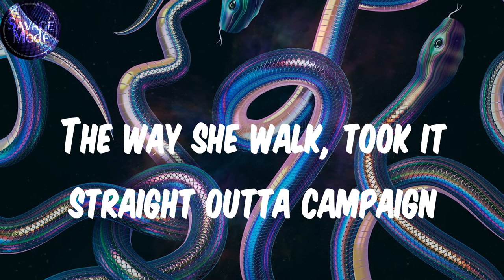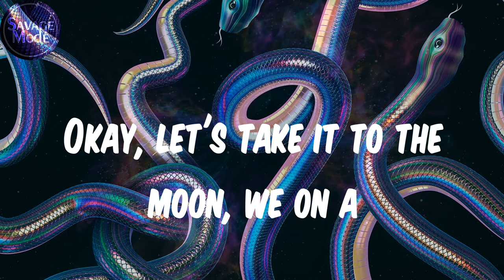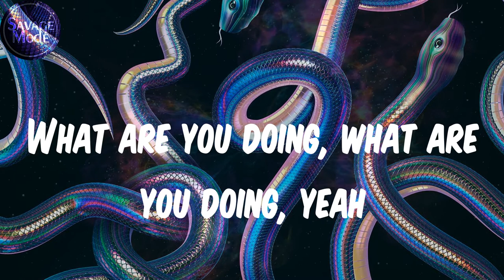(Lyrics) BAYLI - sushi for breakfast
Lyrics:
Girl like me
Uh, uh
Don't want love, I want sushi for breakfast
Come and see me poppin' out in the section
Turn you on when you see me actin' reckless
Ices on my neck
Pull up, baby, flexin'
Come and see me, got you flying over Texas
I might blow a check, yeah
Pull up, baby, flex
She got long hair, wearing Balmain
Look like a model, so I know she kinda selfish
The way she walk, took it straight outta campaign
First I make a move, and then she tell me what the next is
You, you got everything I'm missing
Come, baby, show me what I'm missing
She on the team, but don't got no competition
Okay, let's take it to the moon, we on a
Pull up, baby, flex (you know, you know)
You know girls like me
A girl like, girl like, girl like, girl like me
I got different color money
When I see you, wanna buy you things
When I see it, yeah
Hey
Hate to see you gettin' played, gettin' scammed out
What are you doing with your man now?
What are you doing, what are you doing, yeah